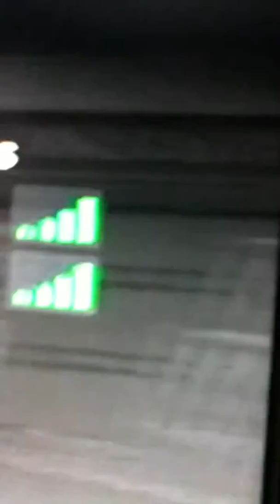Cod black ops zombies part1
My cousins best game yet